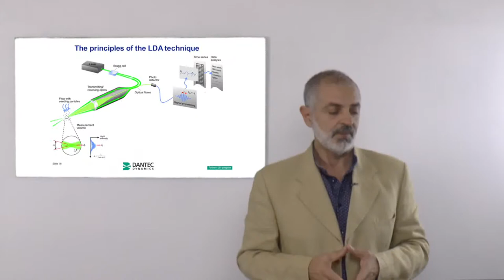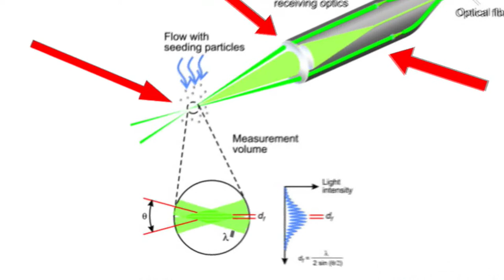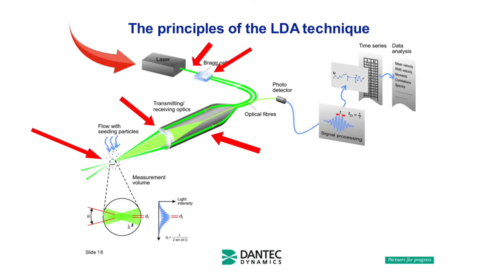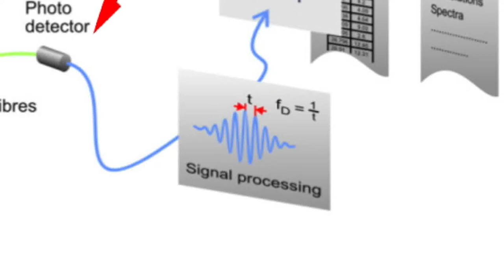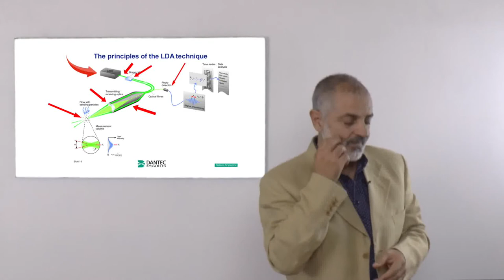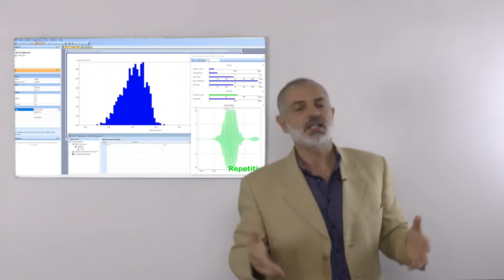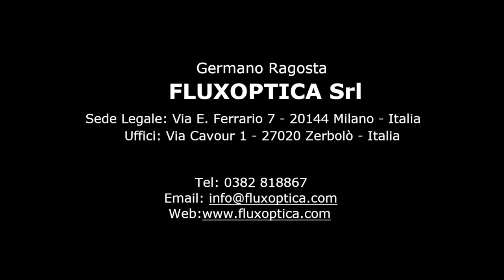001 - L'Anemometria Laser Doppler (LDA)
La tecnica Laser Doppler per la misura della velocità dei fluidi